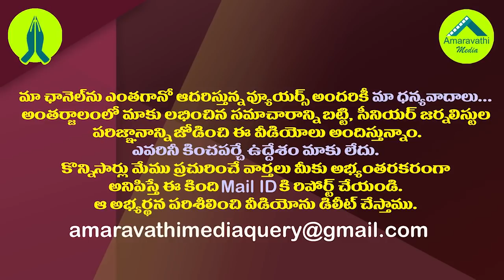ఏపీ సీఎంవోలో ఆ ఇద్దరు సీనియర్ ఐఏఎస్ లకు స్థానచలనం.!| Are those two IAS officers leaving the AP CMO?